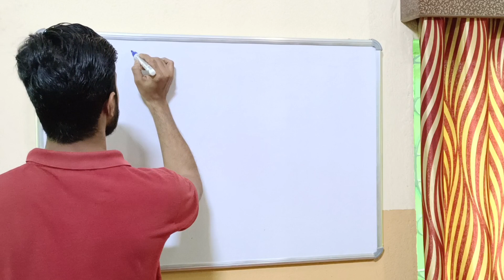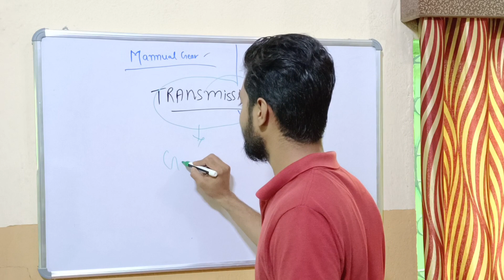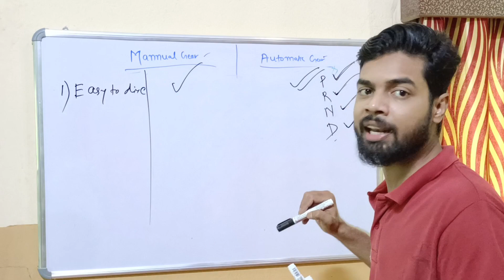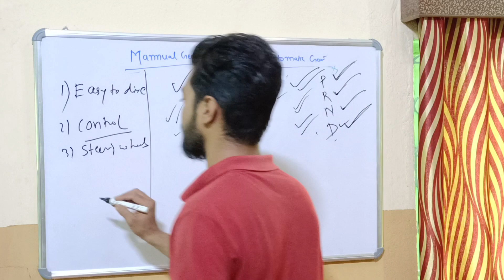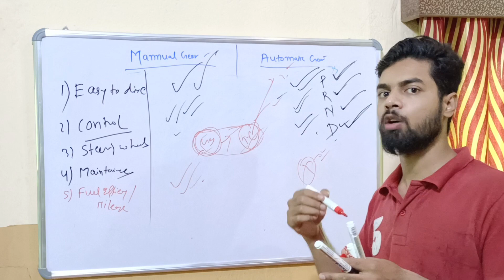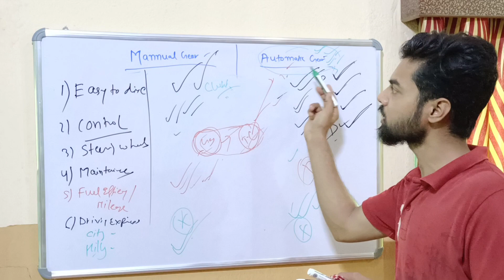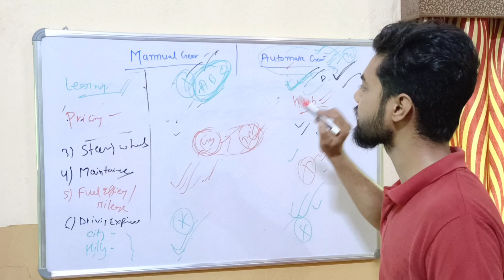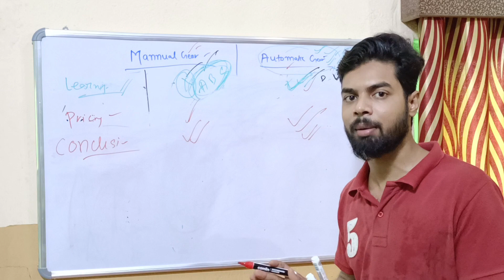automatic car vs mannual car ।। कौन सी कार आपको लेनी चाहिए ।। Full Explained in Hindi ।।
Hello friends,myself Shahbaz owner of "Xplore Auto" channel..aaj ki is vedio mai aap log janenge ki mannual aur automatic car ki difference k bare mai .

maruti suzuki Dzire zxi
maruti suzuki Dzire zxi 2022
maruti suzuki Dzire zxi 2020
maruti suzuki Dzire zxi 2023
dzire zxi new model
car kaise chalaye in hindi
car kaise chalate hai
how to drive a mannual car
how to drive a car in city traffic
car driving lessons
how to increase car mileage
how to increase car mileage for petrol
car ka mileage kaise badhaye
automatic vs mannual car
automatic vs mannual transmission
automatic vs mannual car which is better
xplore auto